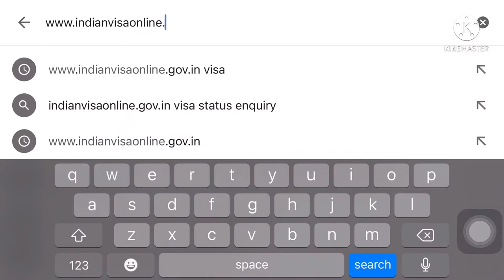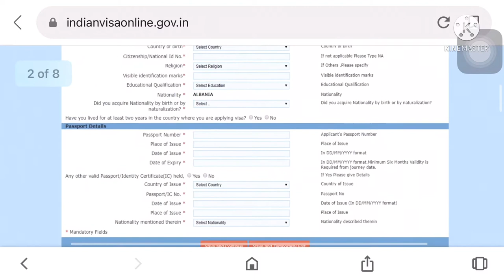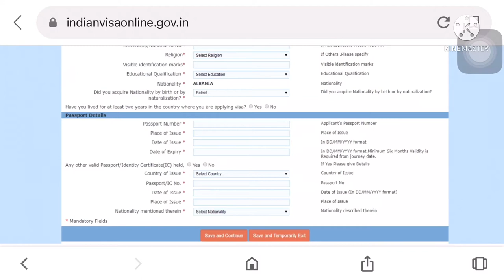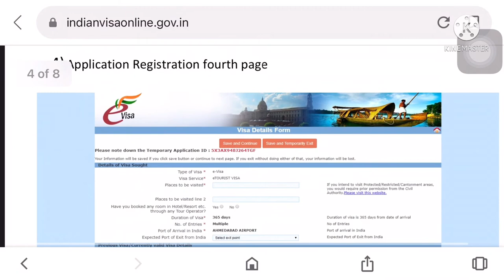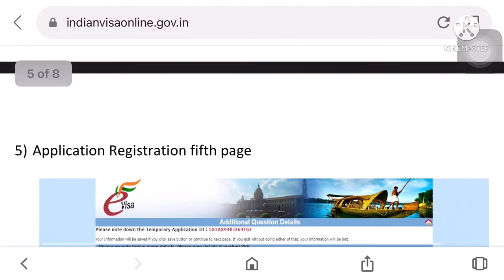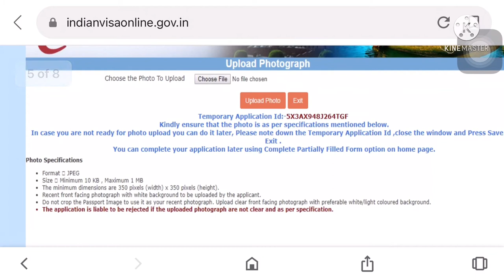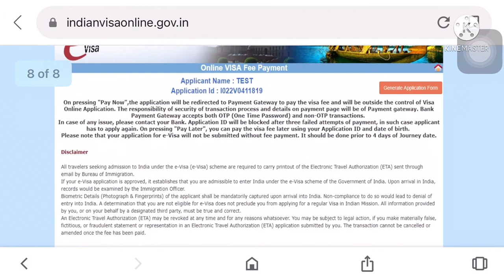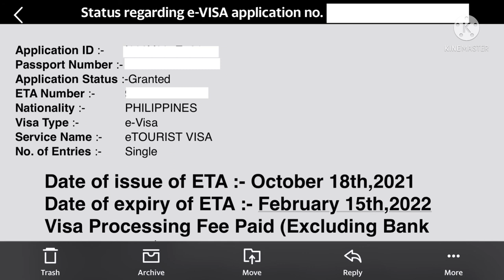How to Apply Indian e-Visa Online | Fill up form | Step by Step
You can message me through